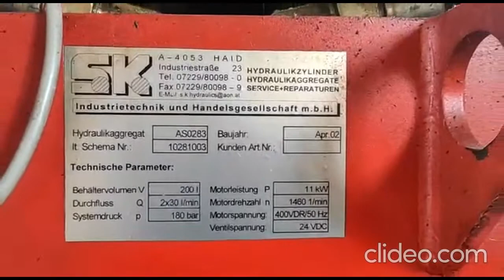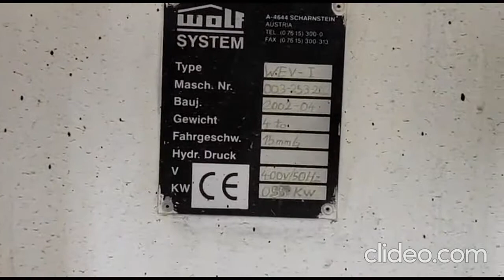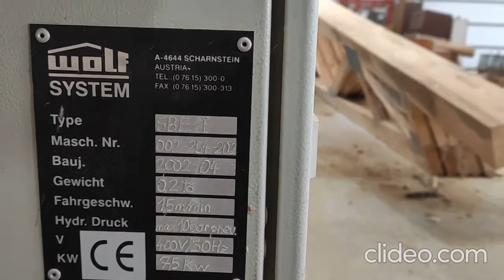Линия для производства ферм и стропила